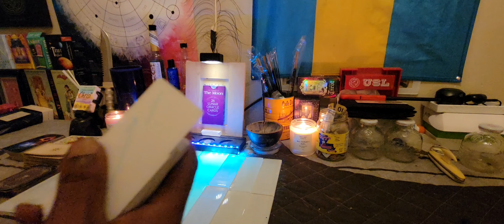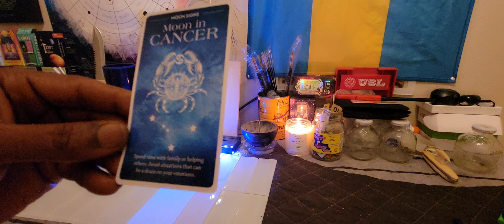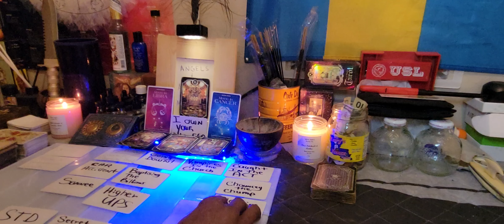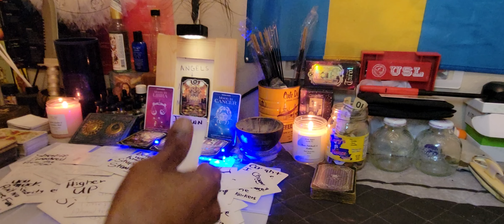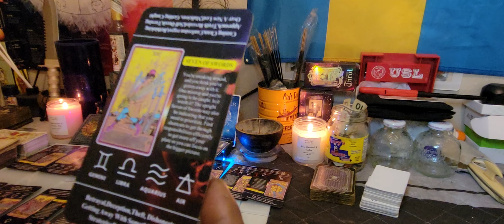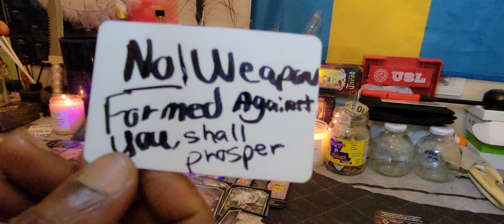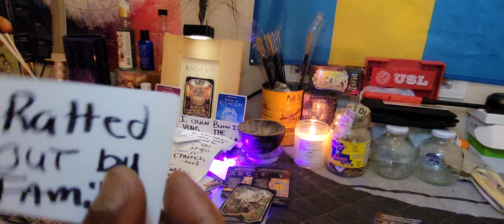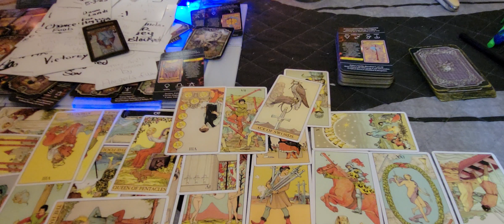May 2023 Downloads for the Higher Ups vs World's Dumbest Demons😄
Shedding light on an entire corrupt city that enables its criminals to take more money so their justice system can make more money.

They are ALL RUNNING SCARED...

JUSTICE FOR MALACHI